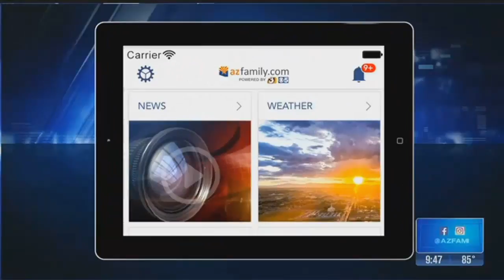Former Granite Mountain Hotshot plays best friend in movie about Yarnell Hill Fire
Brandon Bunch lost 19 of his friends in the Yarnell Hill Fire in 2013.&nbsp;&ldquo;I was on the crew that season,&rdquo; he explained when I visited him on the set of &ldquo;Only the Brave&rdquo; last year. &ldquo;So, I knew all the guys really well -- all of them.&rdquo;